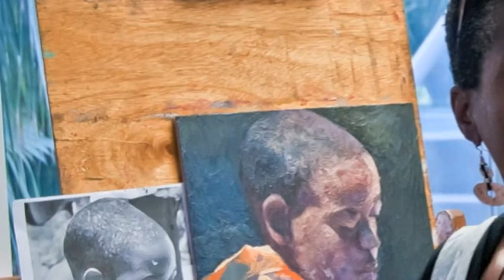The Sharon Wilson Gold Collection - Part 3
I have created these paintings to remind us why we must try harder to heal our families. We can and must do it. This is the message of the SHARON WILSON GOLD COLLECTION.